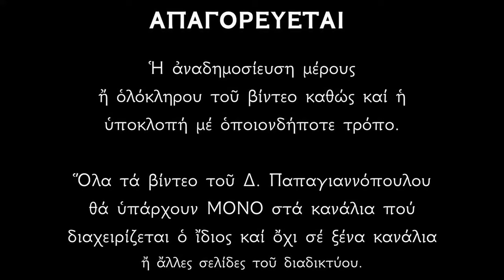11 ΙΑΝΟΥΑΡΙΟΥ - Απολυτίκιο Αγίου Θεοδοσίου του Κοινοβιάρχου | Παπαγιαννόπουλος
Ἀπολυτίκιον Ἦχος πλάγιος α’. Τὸν συνάναρχον Λόγον.
Ἀρεταὶς θεοσδότοις ἐκλάμψας ὅσιε, Μοναστικῆς πολιτείας ὤφθης λαμπρὸς χαρακτήρ, καὶ φωστὴρ θεοειδὴς Πάτερ καὶ ἔξαρχος, Θεοδόσιε σοφέ, τῶν Ἀγγέλων μιμητά, θεράπων ὁ τῆς Τριάδος ἣν ἐκδυσώπει ἀπαύστως,ἐλεηθήναι τᾶς ψυχᾶς ἠμῶν.